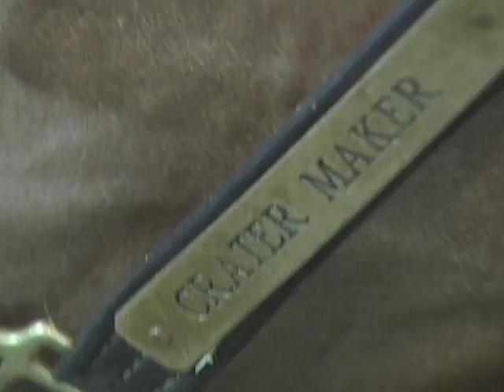Arlington Park Cribs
Check out the hot homes of the Arlington Park horses in this "Behind The Scenes" spoof of Cribs.